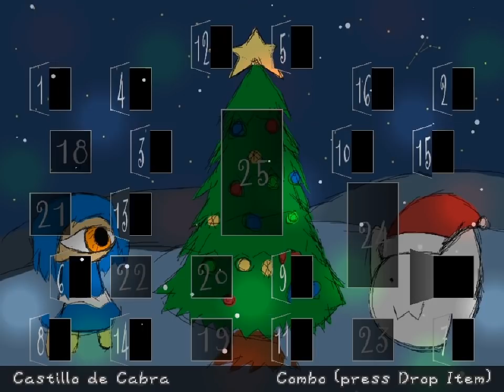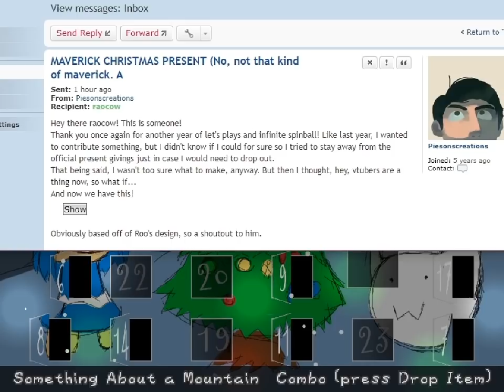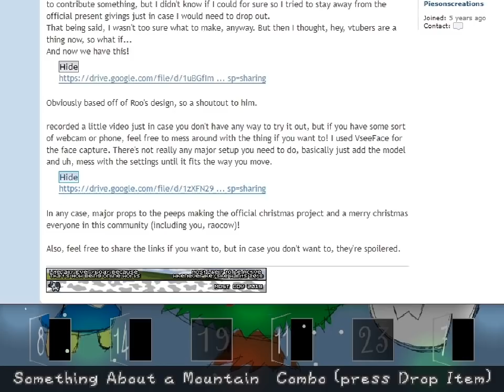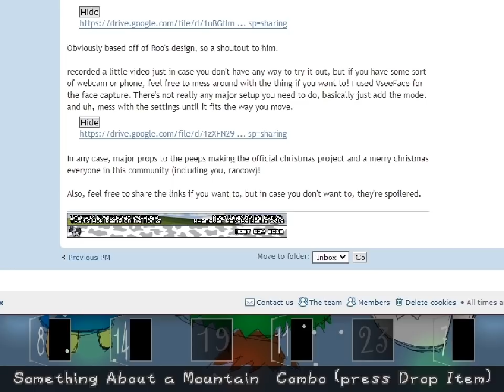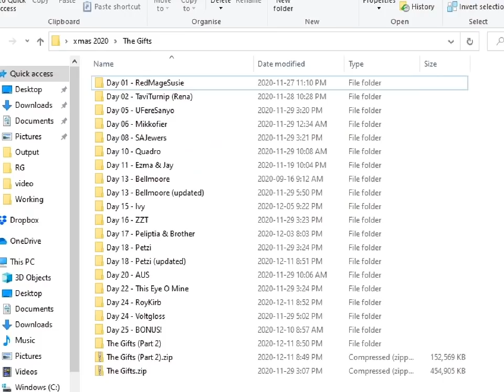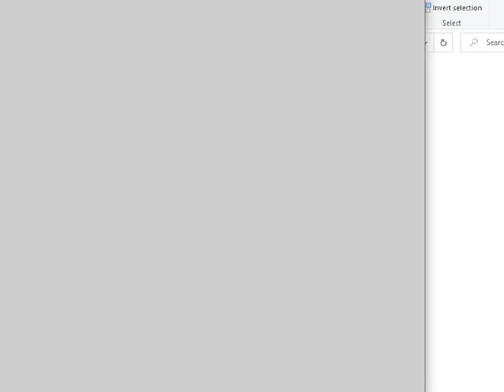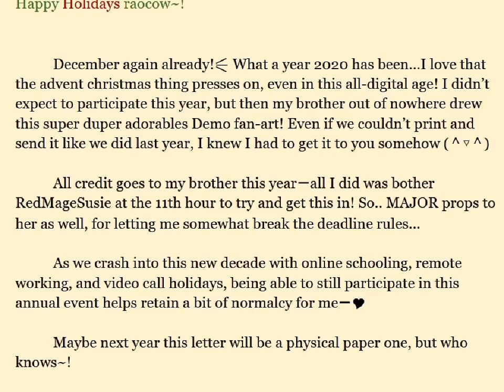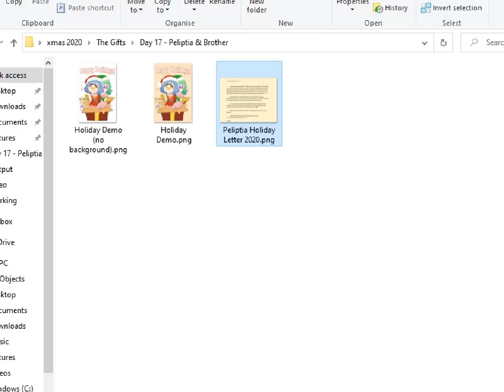cyber digital advent - 17 - DELETED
hope dizzy doesn't mind me just posting her twitter like this